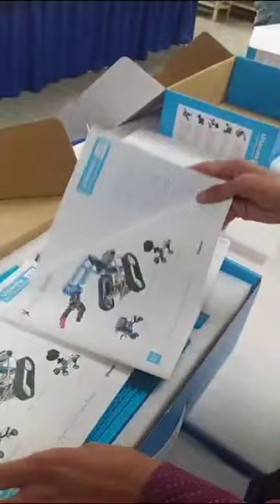Unboxin Semillero Cientifico: robótica educativa con Makeblock mBot Ultimate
Sacamos de la caja el robot Ultimate que trae a Venezuela el Semillero Científico